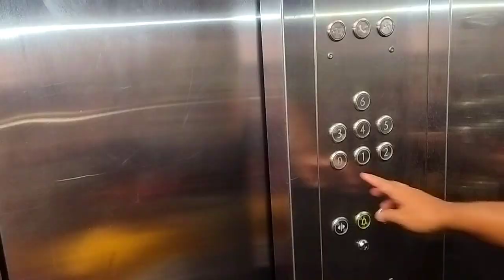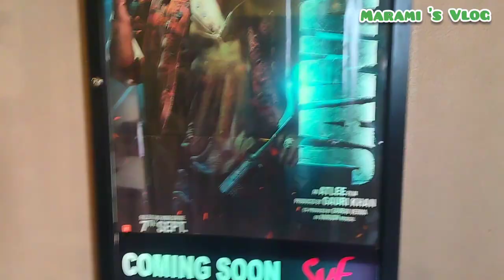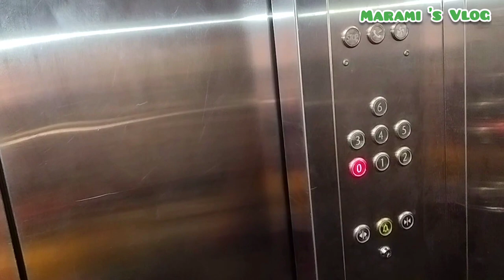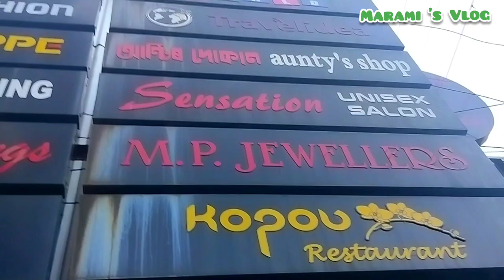Reporta ma wngkharkhw 🙏(Tezpur)//Ma Ma khalamkhw nailangdw😭😭Marami's Vlog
MARAMI BASUMATARY BORO.

This channel will contain travelling,dancing,acting,eating and mainly cooking videos & shorts,as I love cooking for myself, family and others.Indulge yourself in my yummy food recipe videos where I explore Tribal cuisines and other recipes as well, followed by glimpse of our simple living.